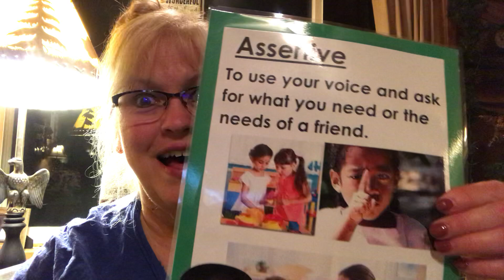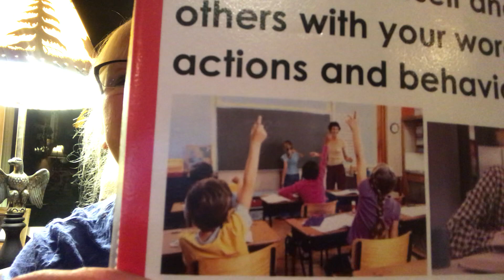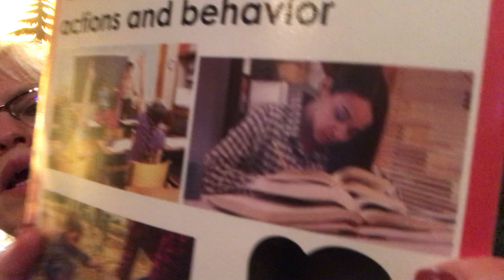Devotions Thursday, Dec. 3